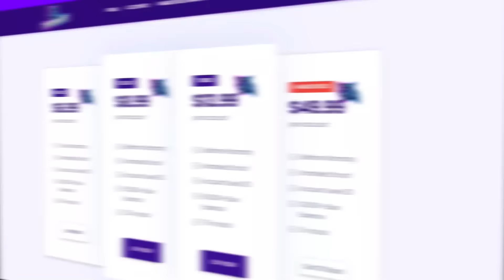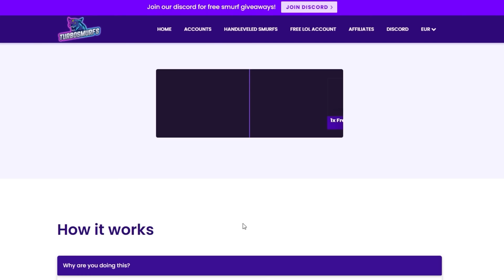MidGOD ?? Broxah's Baron Steal - LOL Moments #67 [Drapnak]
Time Stamps:

0:00 Dantes
0:23 Midbeast
0:41 Broxah
0:57 Thebausffs
1:02 Dzukill
1:20 Kaypea
1:37 Spear_shot
1:47 Bjergsen
2:04 TFBlade
2:23 Yassuo
2:38 Dantes
3:06 Pekinwoof
3:29 Loltyler1
3:48 AD
4:14 Karasmai
4:27 Solarbacca
5:08 Thebausffs
6:04 Broxah
7:12 TFBlade
7:36 Drututt
7:57 Dantes
8:24 Outro